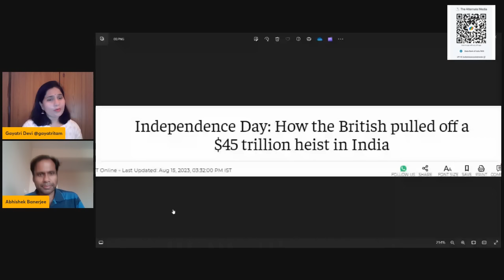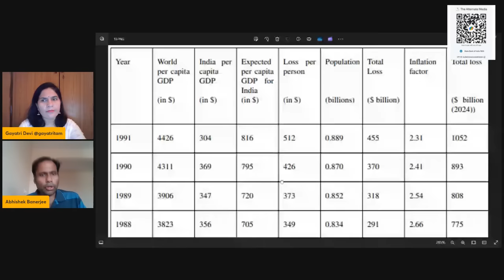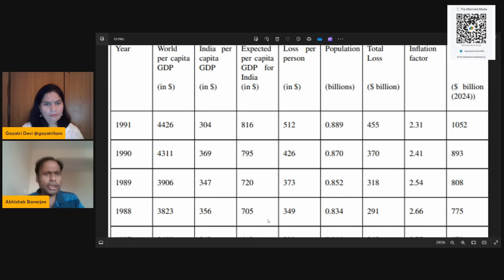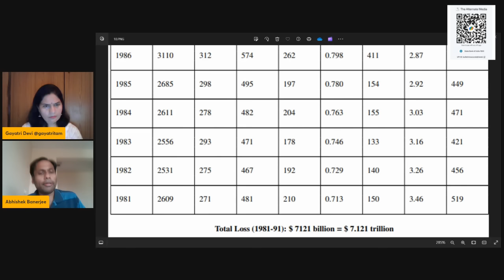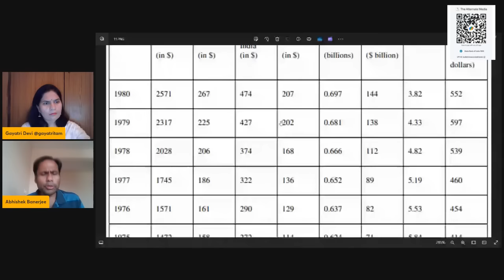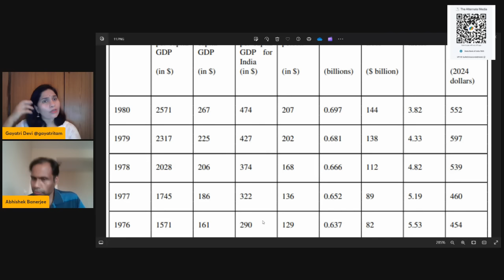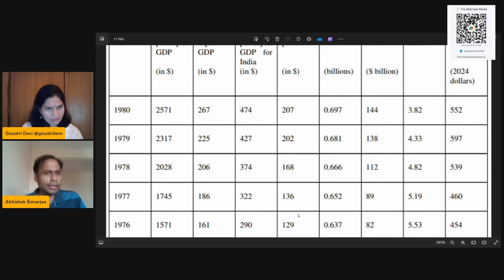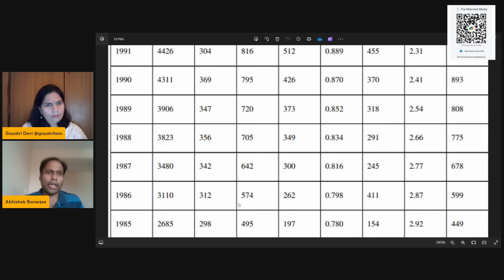11 Trillion dollars HEIST| Gandhis के Partners कौन ?